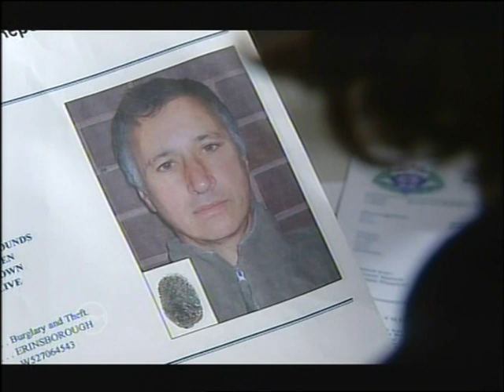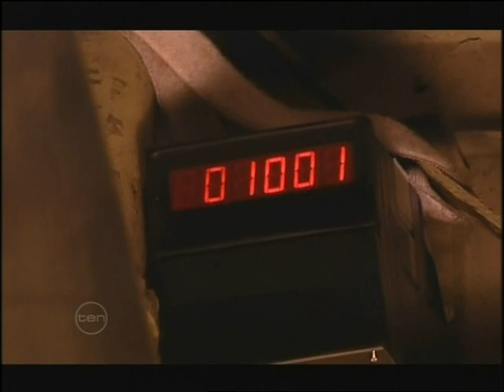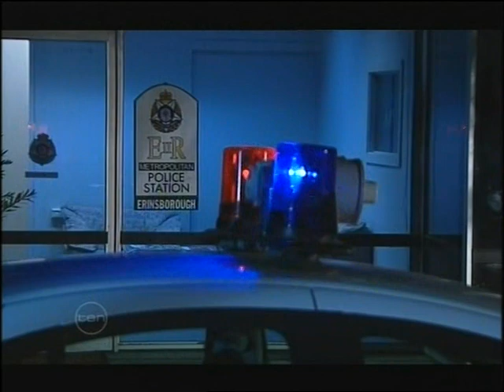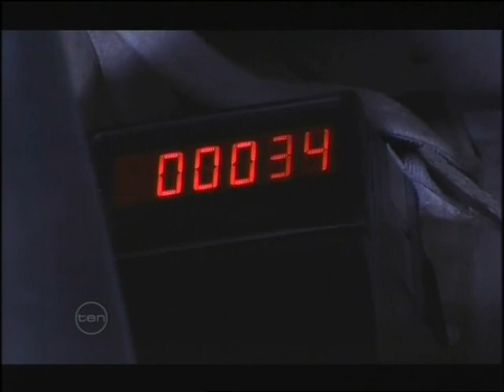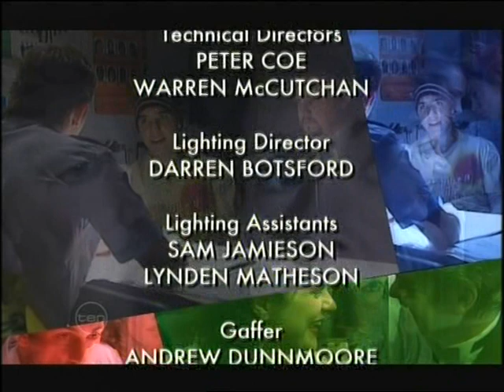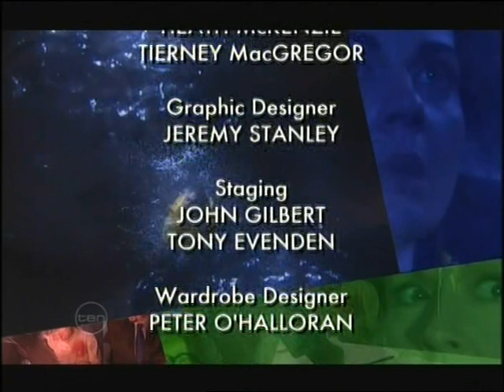Neighbours 2005 Plane Crash Episode